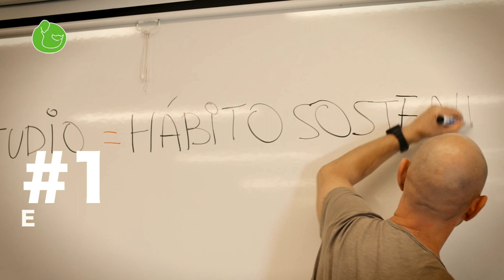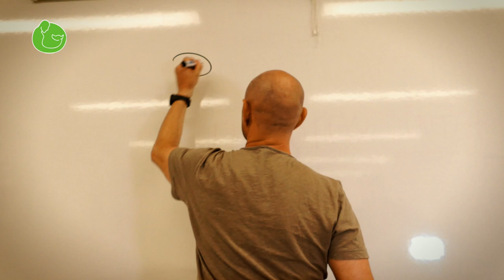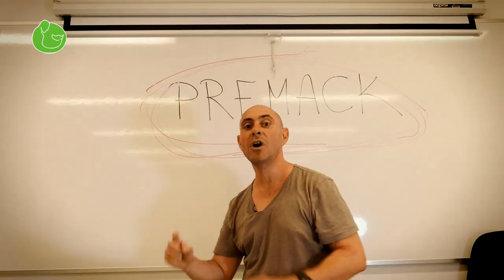Vuelta al Cole 3 TRUCOS para SACAR BUENAS NOTAS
3 Tips para mejorar tus notas en el regreso a la escuela.  3 Formas de sacar buenas calificaciones en la vuelta a las clases. 3 Trucos para sacar buenas notas. 3 trucos para sacar mejores notas. SUSCRIPCIÓN

Vídeo nuevo todas las semanas.

VÍDEOS QUE NO TE PUEDES PERDER:
Si Acabas de Adquirir un Cachorro: